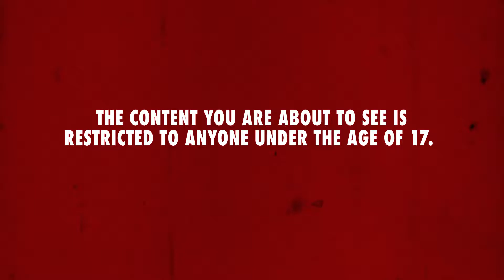Fantastically Horrifying Film Festival Trailer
Kevin Mcleod - "Exhilarate"

Three Chain Links - "Fearweaver"